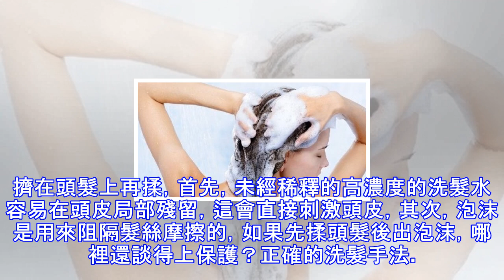22 七種洗頭方式最傷頭髮，現在就教你正確的洗頭方法！學不學自己決定！！！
22 七種洗頭方式最傷頭髮，現在就教你正確的洗頭方法！學不學自己決定！！！
七種洗頭方式最傷頭髮，現在就教你正確的洗頭方法！學不學自己決定！!!你真的會洗頭嗎？洗頭這件日常小事卻有很多人做不好，每天洗頭、經期洗頭、護髮素塗髮根、指甲抓頭皮、濕發睡覺……這些壞習慣不僅傷髮，還會導致掉發嚴重。小編告訴你這7個洗頭方式要不得！錯誤的洗頭方式 頭髮剛浸濕就抹洗髮水有很多人在頭髮弄濕之後就馬上用洗髮水了，殊不知，這樣做反而洗不幹凈頭髮。正確做法是：弄洗髮水之前用溫水沖洗一分鐘以上，祛除一些汙垢之後，再用洗髮水。不梳頭直接洗「皮之不存毛將焉附」，頭皮對於頭髮來說非常重要。洗頭前，先用蘸濕的梳子梳頭，令附著頭皮的汙垢和灰塵浮於表面，才能同時洗凈頭皮和頭髮。為避免傷到頭皮，建議使用寬...